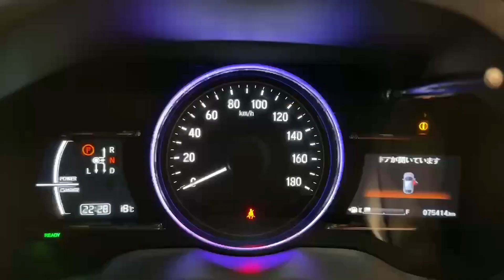201D30801 - Honda Vezel PRACTICAL HYBRID CROSSOVER SUV RefId: 460716